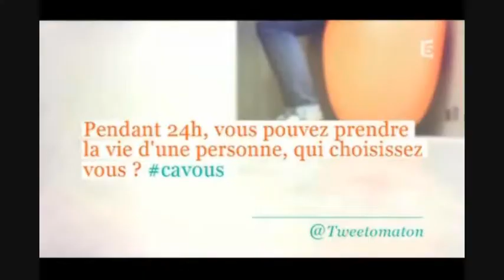SYLVIE VARTAN TWEETOMATON "C'EST A VOUS" 11-10-13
SYLVIE VARTAN NOUVEL ALBUM "SYLVIE IN NASHVILLE" SORTIE 14 OCTOBRE 2013
NOUVEAU SPECTACLE AUX FOLIES BERGERES A PARTIR DU 14 FEVRIER 2014